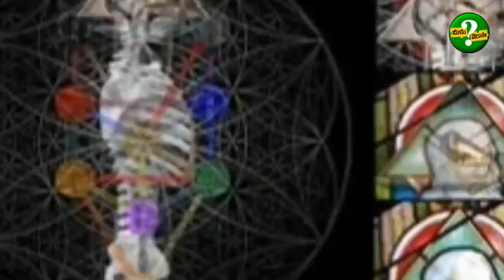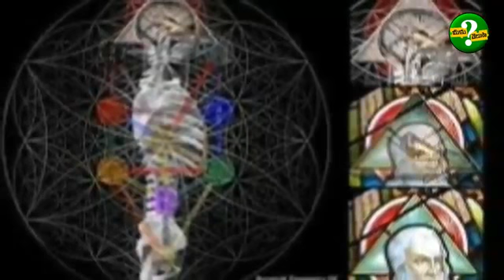నరకానికి ఆరు మార్గాలు(2)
chivvemlashivalayamvideos